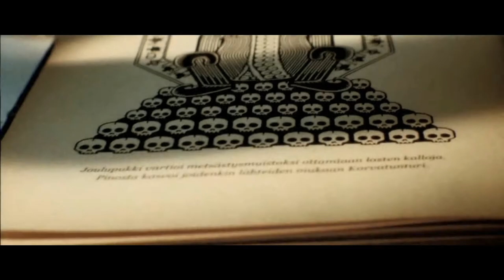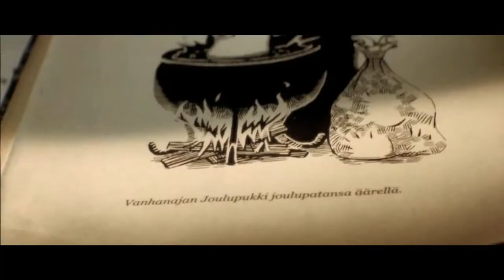Best of Scandinavian Horror Movies pt.1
Scandinavian horror movies differ a lot from same genre ones from all over the world, thus they grab so much attention, they mesmerize with its slow and melancholic terror starting from the beginning of the XX century. So here`s the short compilation of the most recognizable ones!:)
All the films are mentioned here in chronological order of their historical release. Yes, those "boring black and white" ones go first:DDD
Did you watch any of them?

00:55 - "The Phantom Chariot" (or "The Phantom Carriage", Swedish: "Körkarlen"), directed by Victor Sjöström in 1921
01:54 - "The Lake of the Dead"(Norwegian: "De dødes tjern"), directed by Kåre Bergstrøm in 1958
02:37 - 'Hour of the Wolf"(Swedish: "Vargtimmen"), directed by Ingmar Bergman in 1968
03:24 - "Nightwatch"(Danish: "Nattevagten"), directed by Ole Bornedal in 1994, starring Nikolaj Coster-Waldau
04:21 - "Let the right one in"(Swedish: "Låt den rätte komma in"), directed by Tomas Alfredson in 2008
05:50 - "Cecilie", a Danish movie directed by Hans Fabian Wullenweber in 2007
06:33 - "Rare exports: a Christmas Tale", a Finnish movie directed by Jalmari Helander in 2010
07:48 - "Trollhunters"(Norwegian: "Trolljegeren"), directed by André Øvredal in 2010
08:46 - "Bodom", a Finnish movie directed by Taneli Mustonen in 2016
09:45 - Typical me:)